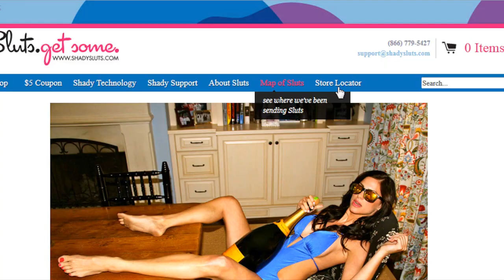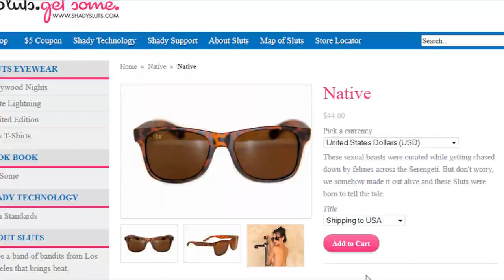Peter Chao Plays | Grand Theft Auto 5 (GTA V) Part 3: Asians Can't Drive [Gameplay]